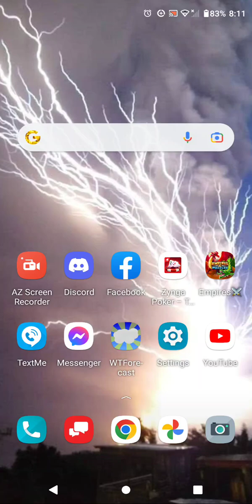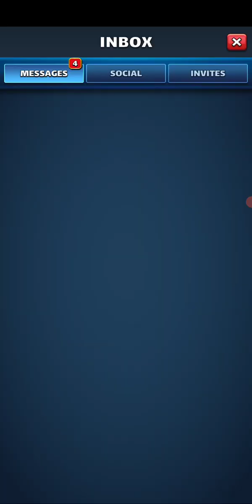Empires and puzzles Styx troop pulls :-)